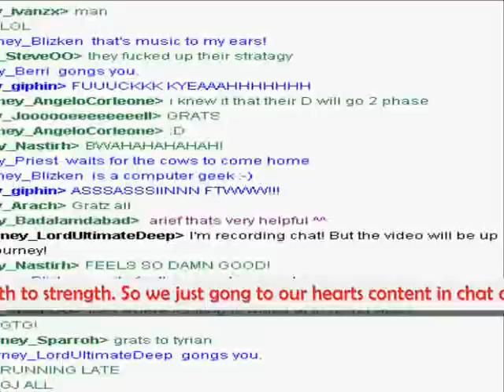[Battle Stations] Clan Tournament Round 3: ASSASSIN vs Legacy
This is our toughest match on record. Legacy was the clan I was with for a few months from the end of 2009 to March 2010. Knowing them, Legacy is tough to our standards and they've been in Tier S for a long time while we just entered Tier S a couple weeks ago. Still we managed to pulled through this extremely difficult battle. Courtesy of Tyrian who sank the Legacy fort. Kudos to Legacy for an Epic Battle!

Audio Taken from:
Final Fantasy X - Summoned Aeon Battle
Si Hao - Victorious from "Tera - Promise" Album

Lord UltimateDeep